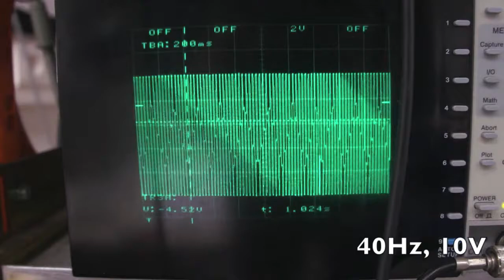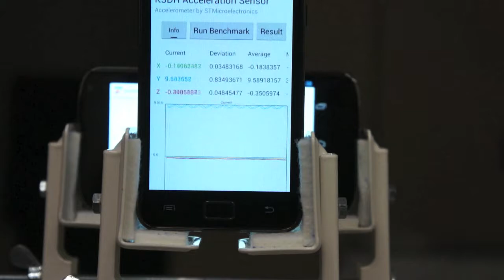SensMark - Accelerometer Test with Distributing Jigger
This test was made by Lennart Lorenz and Andreas Gabel during a research project at Ruhr-Universität Bochum (Germany) on the accuracy of mobile accelerometer sensors in smartphone devices. The video shows the setup to accelerate smartphones very fast on a distributing jigger, the movement is not visible to the human eye. In our evaluation we compare the acceleration of the jitter with the measured acceleration of the devices.